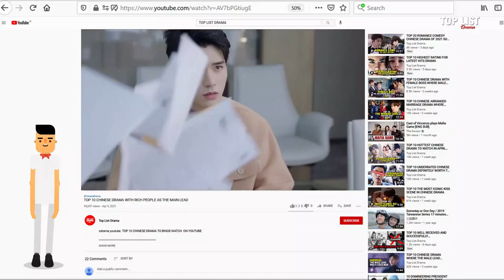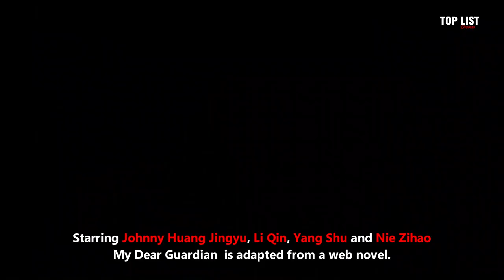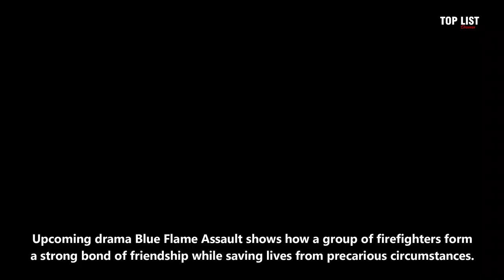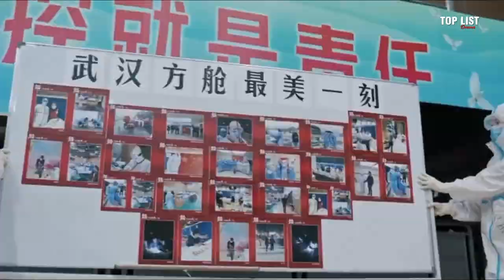7 HEROIC Dramas to Make Waves in 2021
7 HEROIC Dramas to Make Waves in 2021
Here are nine current and upcoming dramas in 2021 with heroic themes and adrenaline-packed action worth your time:

Detail :
1. The Glory of Youth
2. Special Forces
3. My Dear Guardian
4. Ace Troops
5. The Flaming Heart
6. Blue Flame Assault
7. Being A Hero
8. With You
9. Insurmountable/ Da Lu Chao Dong (2021)